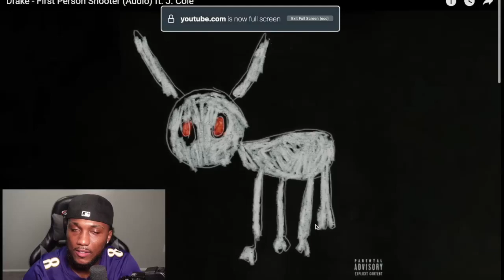Martell Reacts To Drake ft J Cole - First Shooter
Will BE POSTING LIVE REACTIONS ON HERE!!! COMMENT ANY VID YOU WANT ME TO REACT TO NEXT EH!!